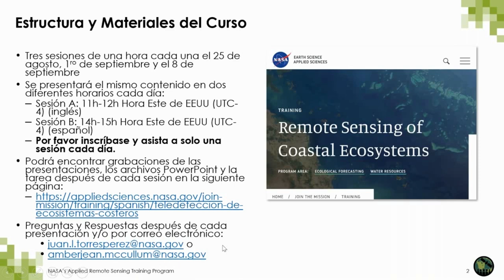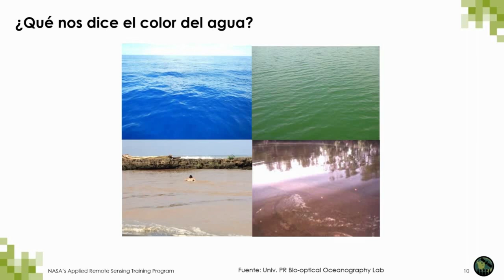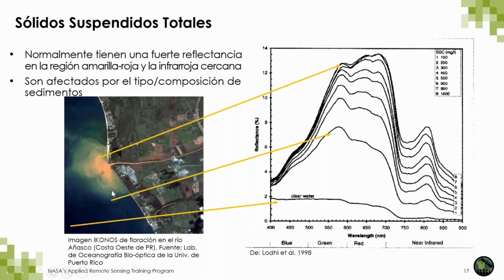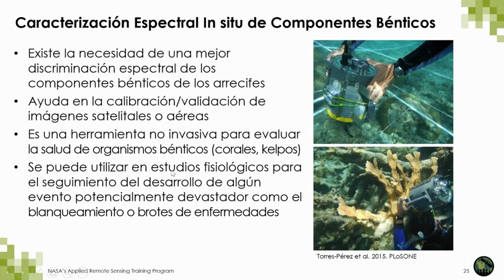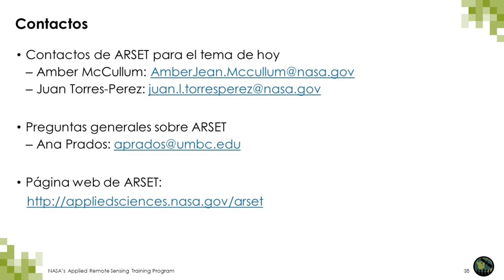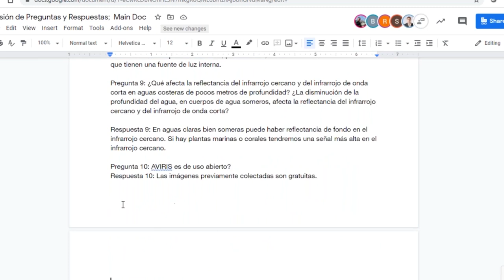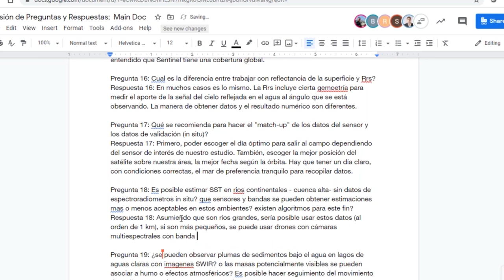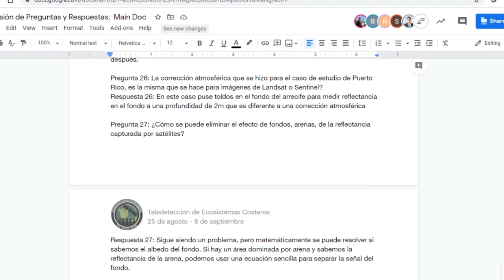NASA ARSET: Penetración de la Luz en la Columna de Agua, Parte: 2/3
Teledetección de Ecosistemas Costeros

Parte Dos: Penetración de la Luz en la Columna de Agua

Propiedades Aparentes e Inherentes

Medidas de Campo Bio-ópticas

Correcciones de la Columna de Agua

Derivación de Batimetría y Caracterización Béntica

Usando Datos Multiespectrales Calibración y Validación de Datos de Color del Océano

Esta capacitación fue creada por el Programa de Capacitación de Teledetección Aplicada de la NASA (Applied Remote Sensing Training Program o ARSET). ARSET es parte del Programa de Fomento de Capacidades Científicas Aplicadas de la NASA. Aprenda más sobre ARSET: appliedsciences.nasa.gov/arset